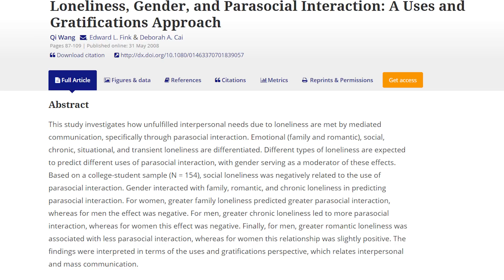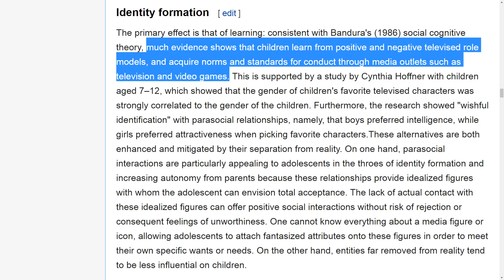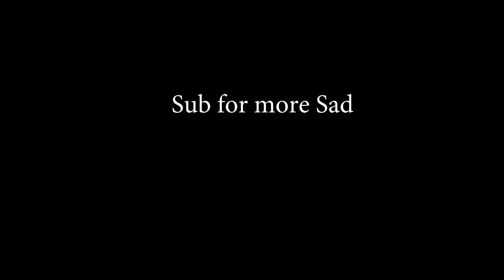Jake & Logan Paul - Normalizing Narcissism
Jake and Logan Paul, what a pair.

(yes, I know, wikipedia. Sorry.)